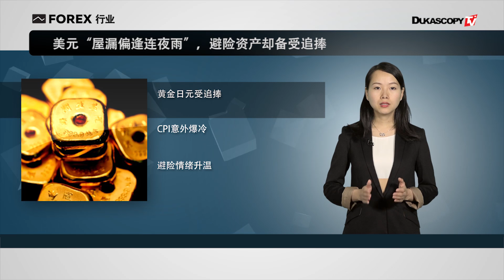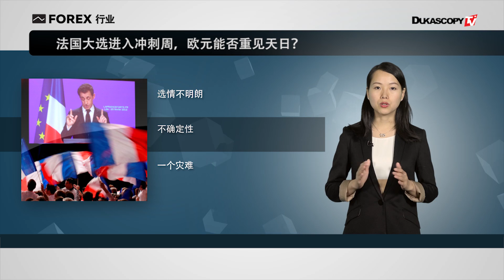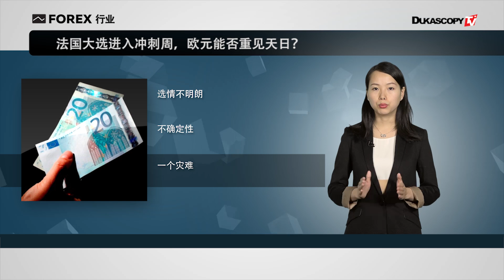里拉暴涨2% 避险资产受热捧 法国进入冲刺周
1. 土耳其公投结果挺“总统制”里拉暴涨2%
2. 美元“屋漏偏逢连夜雨”，避险资产却备受追捧
3. 法国大选进入冲刺周，欧元能否重见天日？